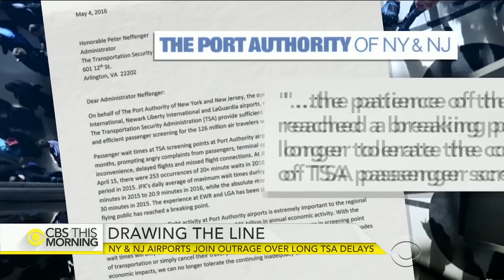DHS Sec. Jeh Johnson - CAGW's June '16 Porker of the Month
Citizens Against Government Waste (CAGW) named Department of Homeland Security (DHS) Secretary Jeh Johnson its June Porker of the Month for failing to take sufficient steps to eliminate the “nightmarish” lines at Transportation Security Administration (TSA) airport checkpoints across the nation.